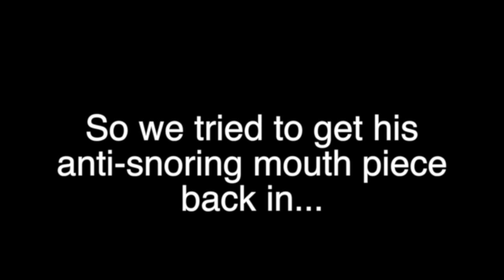Gus's Moment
Trying to get Gus's non snoring mouth piece back in...